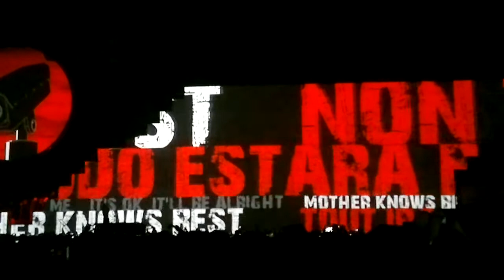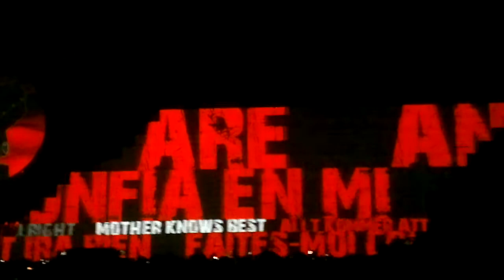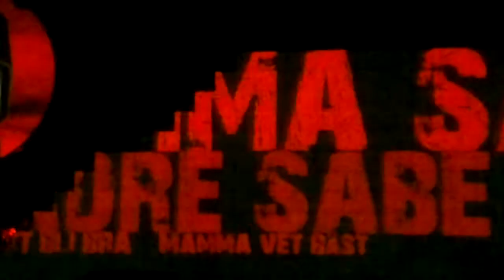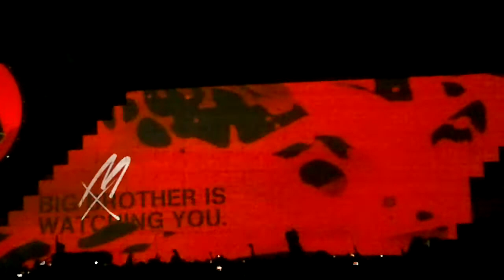Mother - Roger Waters - Mexico City - Dec. 21st/2010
Palacio de los Deportes